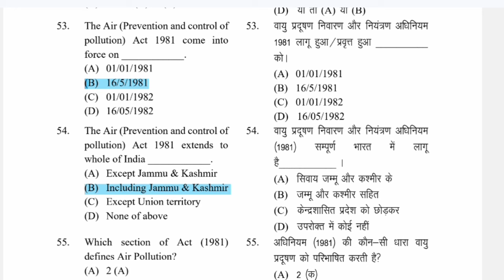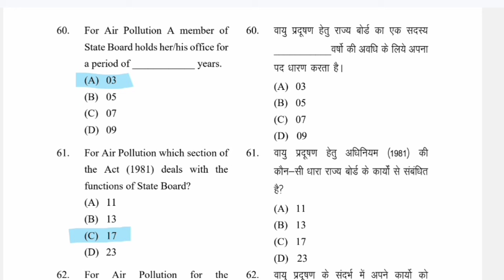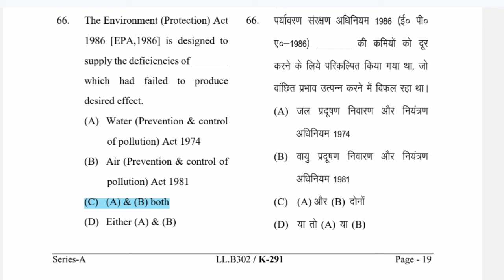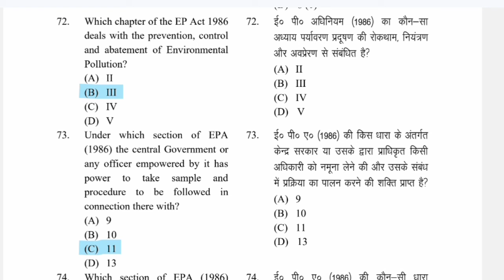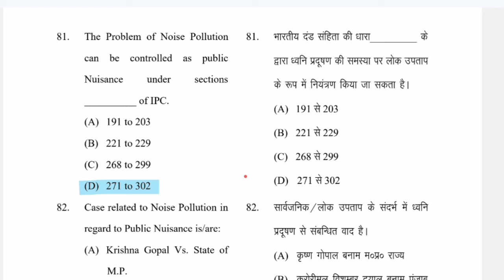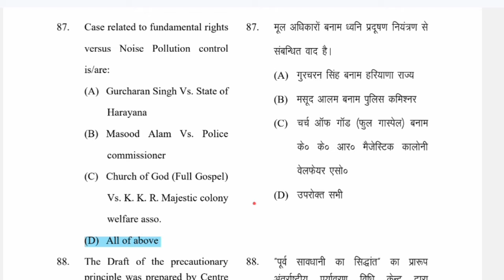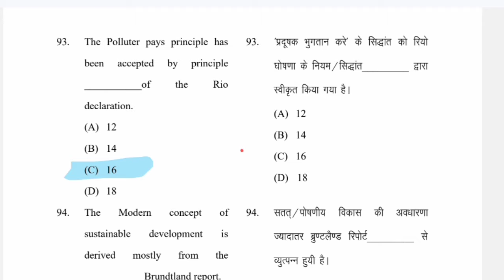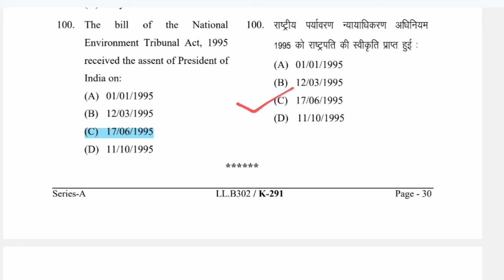Environmental Law 100 MCQ question |LLB,Ballb 3rd Semester Environmental Law , Part 2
Environmental Law 100 MCQ question | LLB,Ballb 3rd Semester Environmental Law